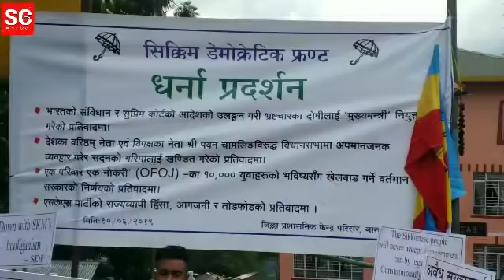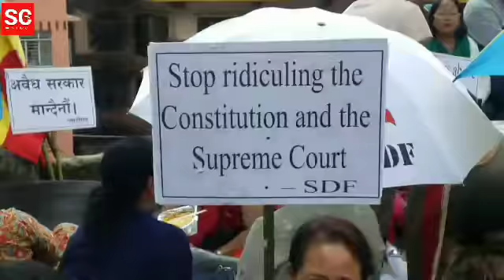SDF puts dharna in front of Magistrate office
SDF puts dharna in front of DC office, Gangtok on three point demands. Jacob Khaling of SKM says it is a "political propaganda"